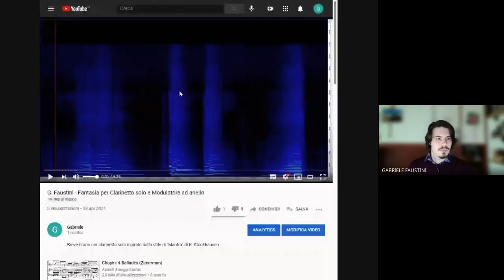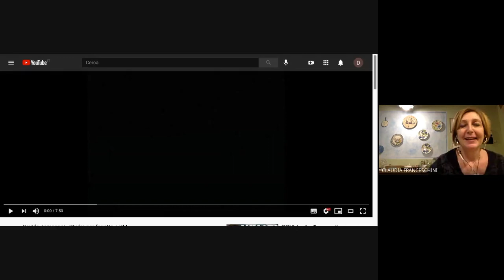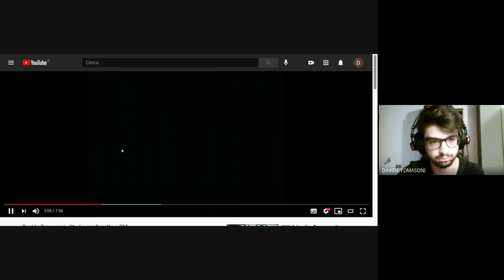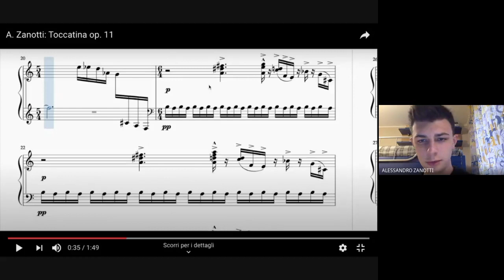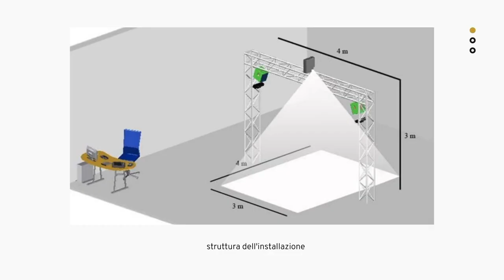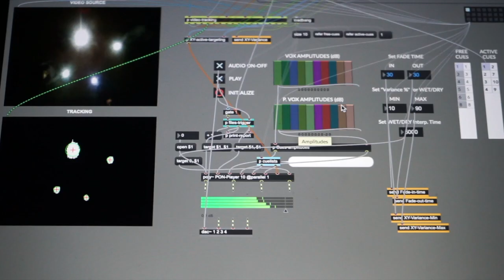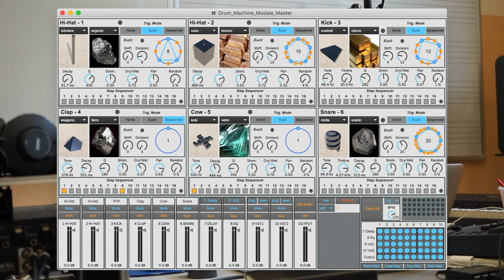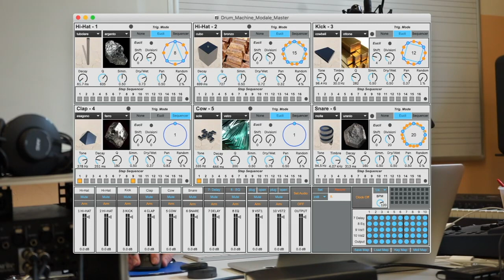Best Practice del Liceo Musicale Gambara 29_04_21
Laboratorio di Best Practice musicali presentate da studenti del Liceo  Musicale Gambara di Brescia: composizione e analisi con le nuove tecnologie.